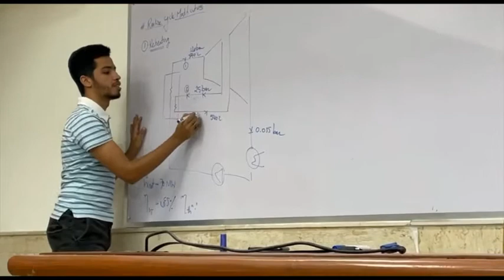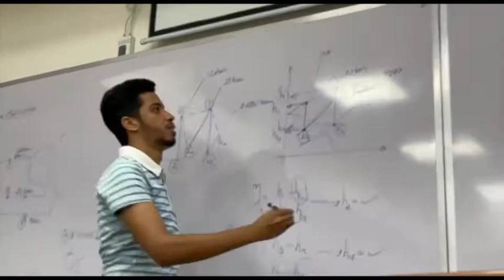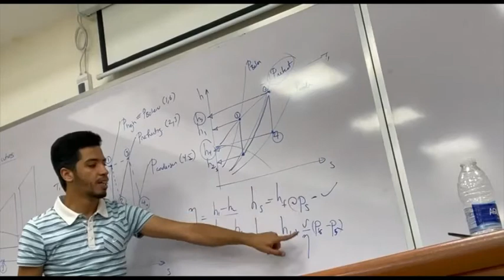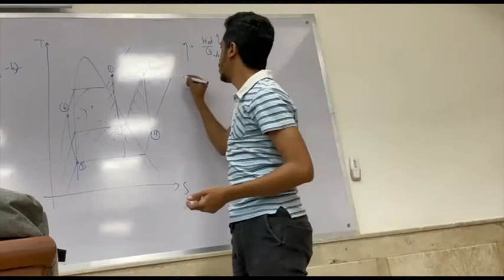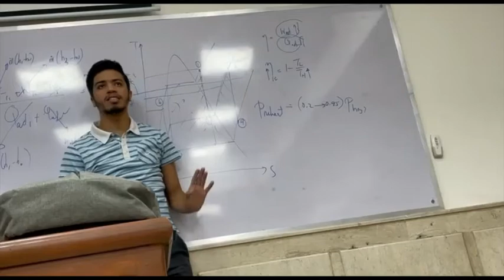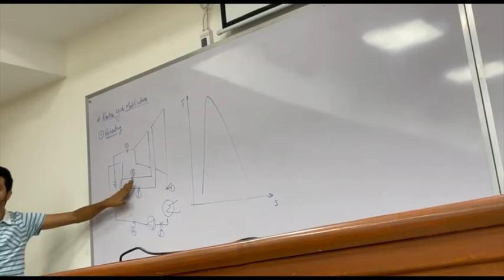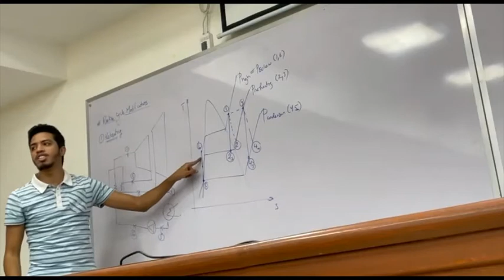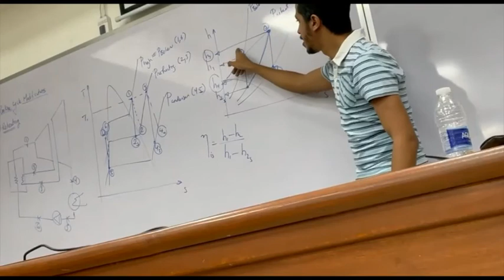Rankine cycle sec 2